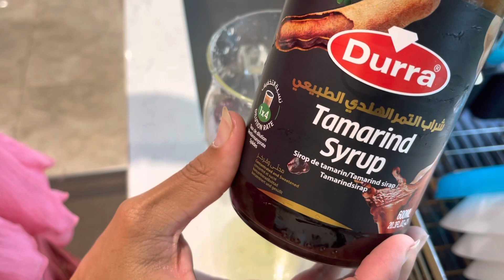Juma Mubarak, Ramadan routine, Iftar recipes, what is In iftari today 🧐🧐@farinafeesvblog2408